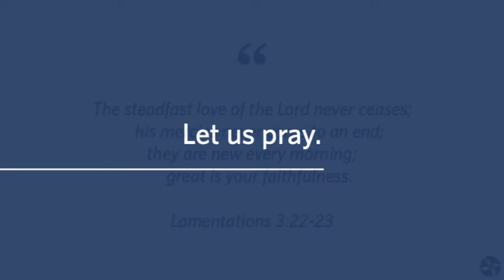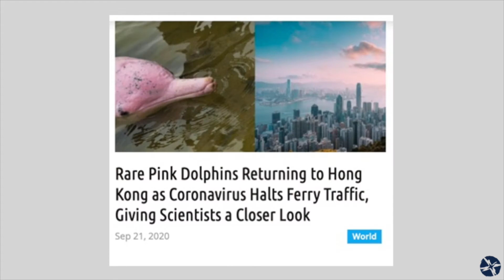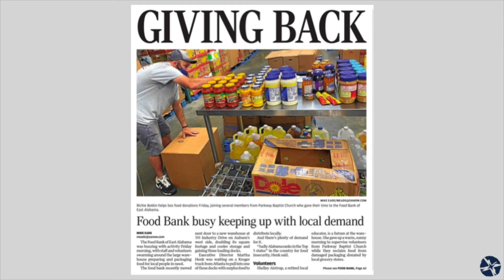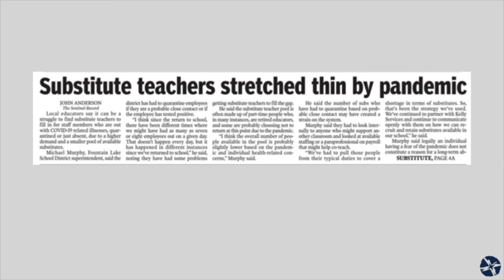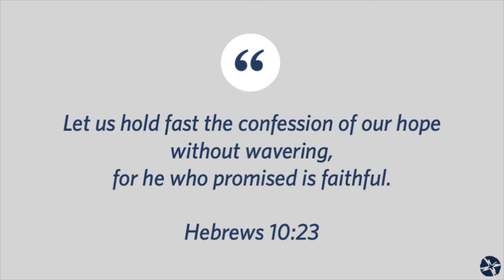September 23 Praying the Headlines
Guided prayer activity covering the headlines during the week of September 23.